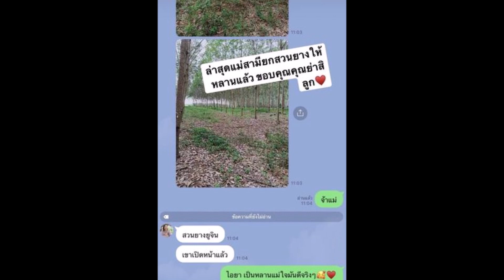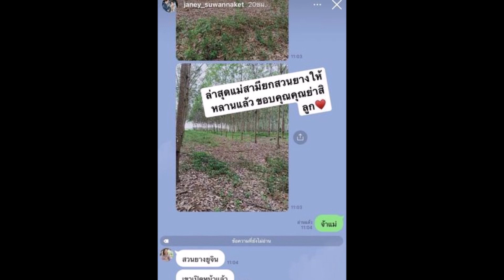บ้านหลังที่ 5 ‘เจนนี่ ได้หมดถ้าสดชื่น’ หวังซื้อสังคมให้ลูก